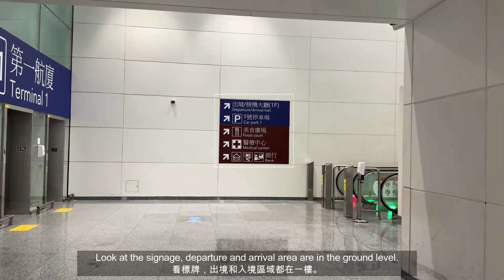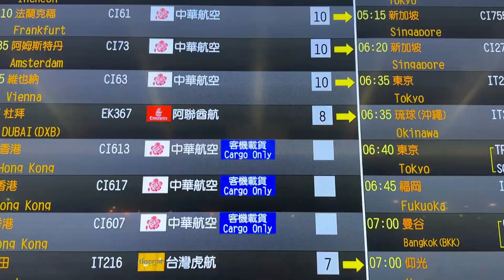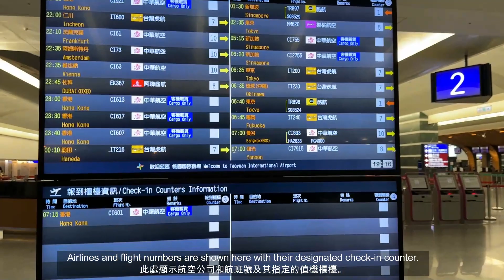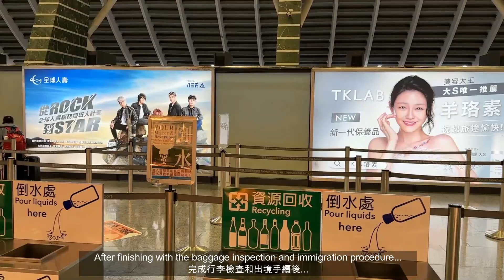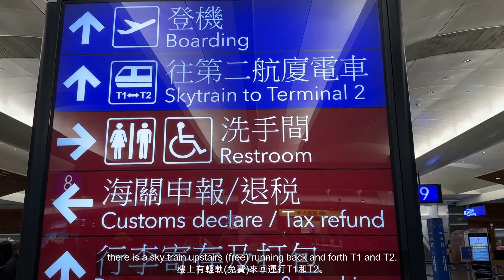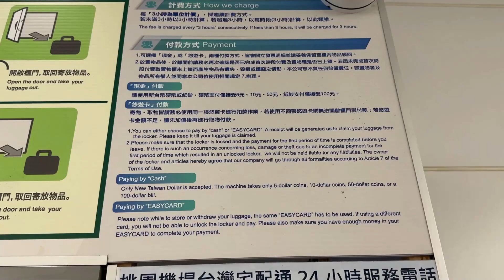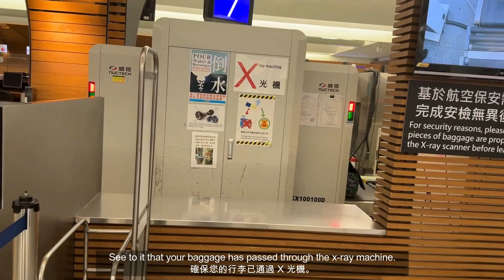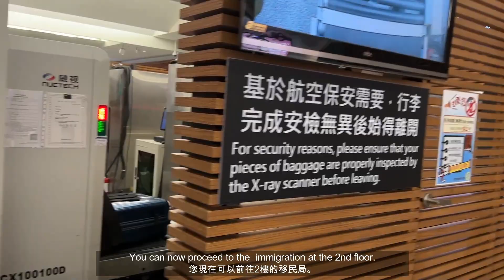Taoyuan Airport Check-in Guide | 桃園機場辦理登機指南 | Taiwan Departure | VonTeeV | Vlog 42 [ENG SUB/ 中文字幕]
Tapei Taoyuan Airport Terminal 1 used to be the main passenger terminal until the opening of Terminal 2 in 1979.
Basement level has a food court, ticket counters and MRT station. Departure and arrival halls are in the ground level. Administrative offices are in the second level. Boarding and departure is at the third level. Fourth level is dedicated to lounges and is also equipped with a couple of business centers.

臺北桃園機場第一航廈曾經是主要的客運航站樓，直到1979年第二航廈開放。
桃園機場地下一層設有美食廣場 、售票櫃檯和捷運站。出境和入境大廳位於地面層。行政辦公室位於第二層。登機門在第三層。第四層專用於休息室，還配備了幾個商務中心。